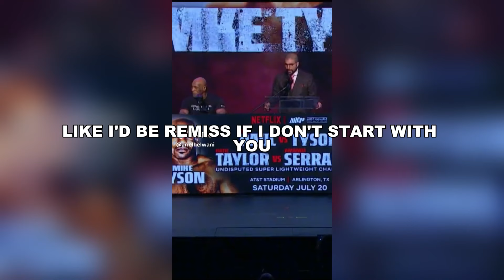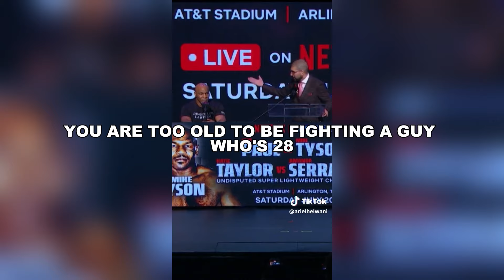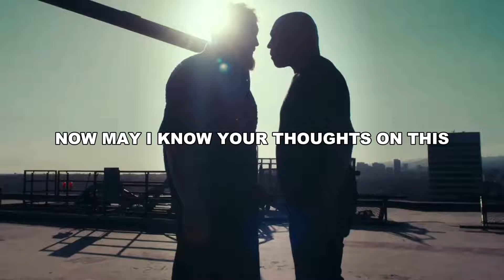"I'M BACK!" | Mike Tyson Has Recovered From Injury, Attacks Jake Paul He is ON FIRE! 🔥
🔥 The Boxing NEWSLETTER
Free Posts to Improve Health - Gym Trainings - Boxing Skills - Latest Boxing News and Rumors.

Here, at the “Fast Boxing” channel, we transform the original content from shows, channels, podcasts, key-notes etc. and add extensive commentary, news-reporting, music and visual effects, to provide the viewers with a more pleasurable experience.

We also make the messages of the boxing world more accessible to people who are suffering from hearing disabilities by applying professional transcription to the majority of our videos.

We hope to educate and entertain as many people as possible through this channel.
We amplify the content's original message by making it more pleasurable and digestable, easier to understand by the end consumer.

1. The videos have no negative impact on the original works.
2. The videos we make are used for educational, commentary, news-reporting purposes.
3. The videos are transformative in nature.